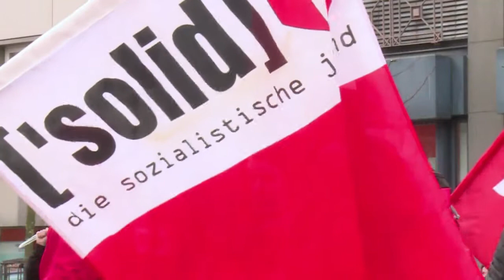Ministros do G7 se reúnem na Alemanha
Ministros das relações exteriores do grupo de sete países mais industrializados do mundo se reuniram na Alemanha. Eles discutiram a escalada da tensão na Ucrânia e as negociações com o Irã.